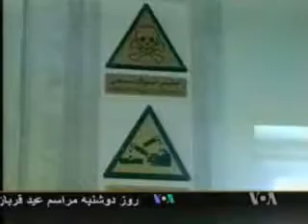تحليل سياست ايران در برابر آمريکا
يروند آبراهاميان، کارشناس برجسته مسايل ايران و خاورميانه و رئيس دانشکده تاريخ در دانشگاه باروخ در نيويورک، به پرسش ستاره درخشش در مورد سيآست خارجی ايران در قبال آمريکا پاسخ گفت.